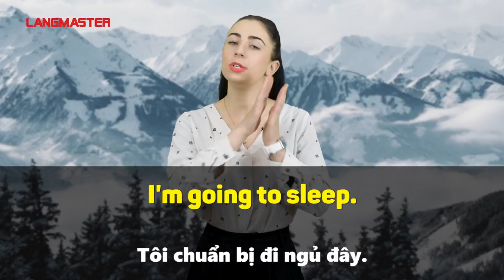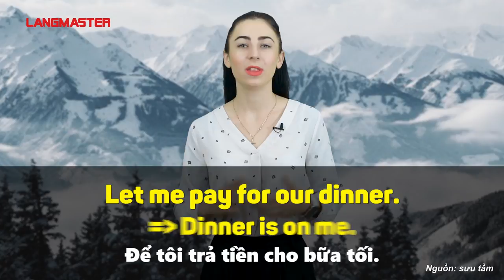40 CÂU TIẾNG ANH THƯỜNG DÙNG TRONG GIAO TIẾP HÀNG NGÀY - Học tiếng Anh Online (Trực tuyến)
Langmaster -  Cả nhà hãy thay hết toàn bộ câu hay dùng bằng 40 câu này nha!! Toàn câu hay thôi cả nhà học ngay thôi nào!
TÌM HIỂU THÊM VỀ CÁC KHÓA HỌC TẠI LANGMASTER:
40 CÂU TIẾNG ANH THƯỜNG DÙNG TRONG GIAO TIẾP HÀNG NGÀY - Học tiếng Anh Online (Trực tuyến)